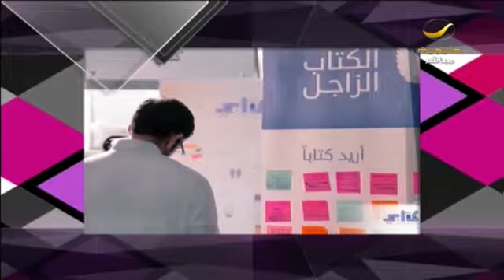عناوين سيدتي 17 مارس 2016